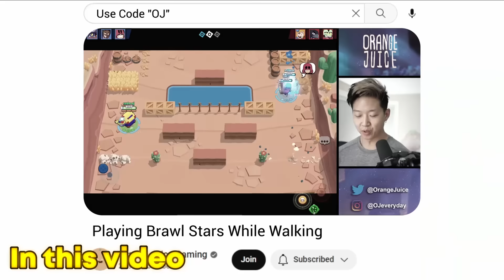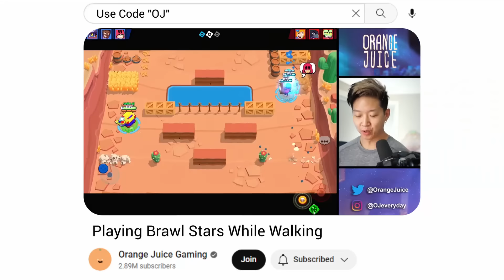Ayakashi Challenge on SIX ACCOUNTS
BEATING this challenge on SIX ACCOUNTS.